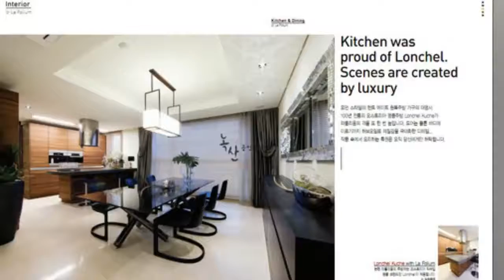Kpop Idols Homes